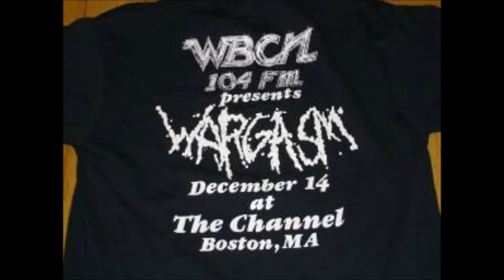WARGASM -(US-MA) "Deadmans Smile" The Channel, Boston Ma. 12-14-1988 (AUDIO ONLY)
if i have posted a video you filmed or a Demo you have copyrights to and you object to having online and you would like it removed or be given credit for it please send me a message with a link to the video or at lease the title and year. email me at
the videos i post are videos i have collected from trading with other live video traders/filmers all over the world.

between 1995 and 2005 i was a video taper and taped many local and nationial bands.

if i have posted a video you filmed and you would like it removed or be given credit for filming it please send me a message with a link to the video or at lease the title and year.